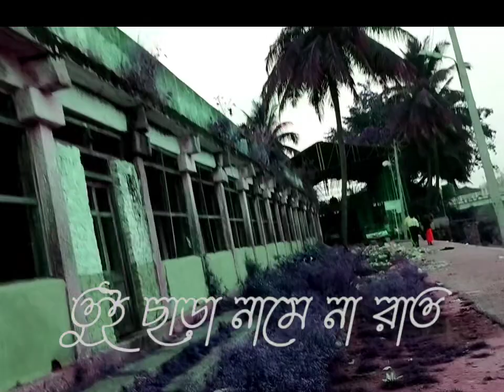ch....kamini nodi ghurte giye....